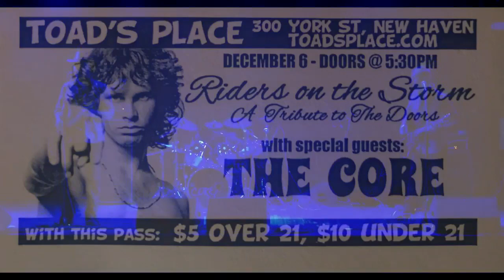Good Times Bad Times - Zeppelin - Performed at Toad's Place in New Haven on 12 06 19 by The Core.